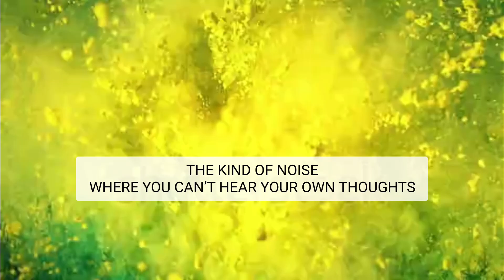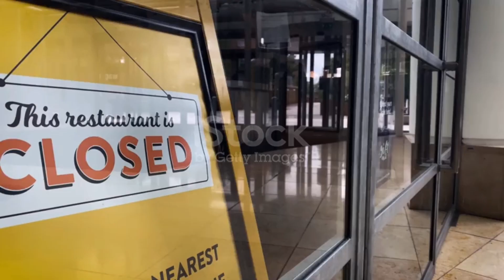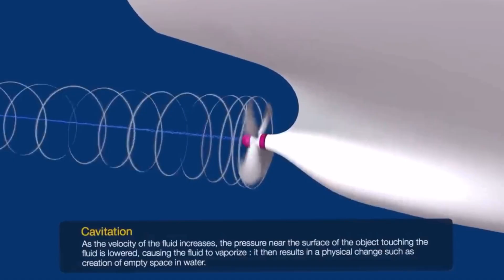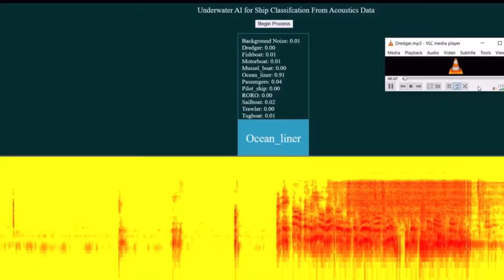5. Ocean Noise: Orienting the Hidden Threat Beneath the Waves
In this episode of Harmonious Oceans, we’re exploring ocean noise—an invisible threat to marine life. From ship engines to sonar, these disruptive sounds impact everything from whale communication to migration patterns. Join us as we uncover the dangers of noise pollution and explore innovative solutions like air lubrication systems and AI sound modelling to protect our oceans.